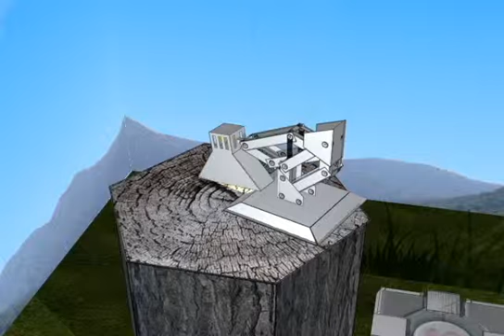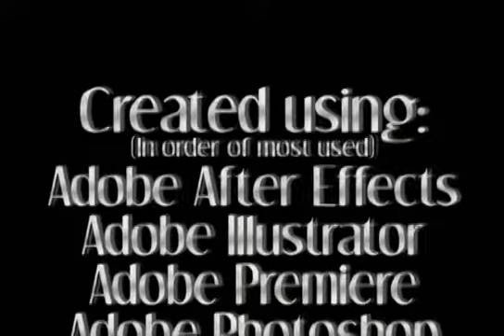Rax and the Cube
"Rax and the Cube" was one of my best received assignments due to the technology behind it. This wasn't created with any traditional 3D programs. Everything was modeled, lit, rigged, and animated within Adobe After Effects. Adobe Illustrator and Photoshop was used for the texturing.
Each character was roughly 80+ layers due to each surface being it's own entity. They were pieced together using parenting and composition nesting.
Many people I spoke to was baffled by this workflow, since using a traditional 3D program would've made it so much easier. I really like the odd blend between 2D and 3D you get from this method though.
This took about two full days to draw every surface, set up every asset, and animate. The rendering alone took 18 hours on my old Sony Vaio.